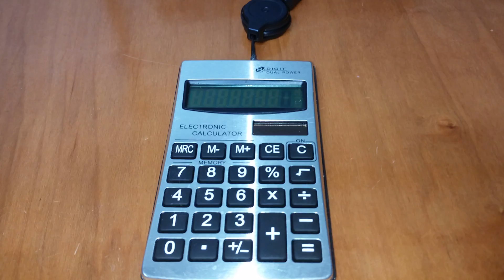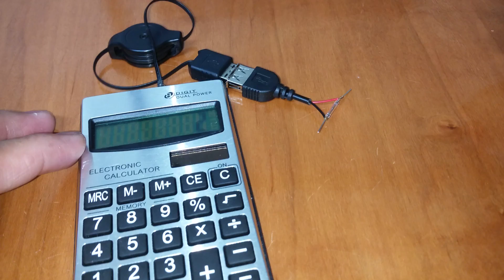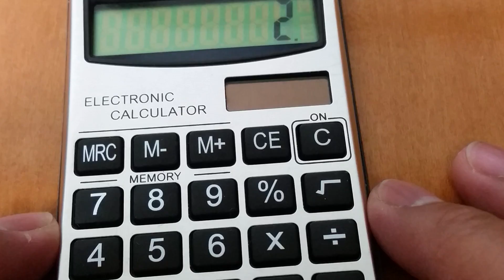How to make a calculator coil winding counter with a retractable USB cable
In this video I'm going to show you how to make a calculator coil winding counter with a retractable USB cable step by step. If you have any question leave it down below and I will answer it as soon as I can thanks for watching if you like the video give a thumbs up I see you on the next one